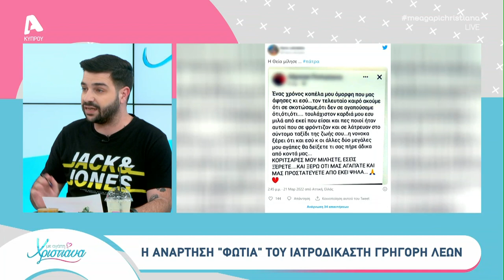Δεν μπορούσε να συγκρατηθεί η Αριστοτέλους